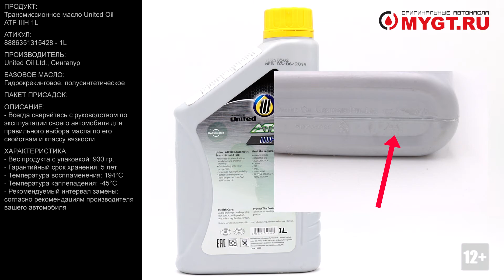Трансмиссионное масло United Oil ATF IIIH 1L 8886351315428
Продукт: Трансмиссионное масло United Oil ATF IIIH 1L

Артикул:
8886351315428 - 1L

Производитель: United Oil Ltd., Сингапур
Базовое масло: Гидрокрекинговое, полусинтетическое.
Пакет присадок: неизвестно

United Automatic Transmission Fluids (ATF) – трансмиссионная жидкость для автоматических коробок передач нового поколения. Отличное качество ATF 3H обеспечивает высокую эффективность при работе с большим количеством транспортных средств, требующих для использования жидкости GM Dexron III 6297-M и Ford Mercon M2C185A.

United Automatic Transmission Fluids (ATF) обеспечивает превосходную защиту от износа трансмиссионных систем всех легковых автомобилей и легких грузовиков для которых рекомендовано использование таких жидкостей, как: TASA; Dexron II D; Dexron II E или Dexron III G/H/M. Данная жидкость отвечает требованиям каждого из следующих производителей: Volkswagen; Subaru; Isuzu; Fiat; Audi; Renault; Porsche и Mercedes Benz.

ПРЕИМУЩЕСТВА МАСЛА UNITED ATF 3H
Обладает отличной устойчивостью к окислению и термостойкостью, что обеспечивает более долгий срок эксплуатации;
Более сильные противоизносные свойства, что обеспечивает защиту важных компонентов трансмиссии;
Намного более высокие показатели текучести при низких температурах, чем у моторного масло SAE 10W.

УДОВЛЕТВОРЯЕТ ТРЕБОВАНИЯМ
DEXRON III H         − − √
DEXRON III G         − − √
DEXRON II E         − √ √
DEXRON II D         − √ √
Ford M                 − − √
ALLISON C-4         − − √
PSF                 − √ √
TASA                 √ √ √
Cat TO-2         − − √
Ford ESP-M2C166-H − − √
Ford ESP-M2C138-CJ − − √
MB 236.2         − − √

Характеристики:
- Удельная масса при 15°С, ASTM D 4052: 0.833
- Точка воспламенения, ASTM D 92: 194°С
- Точка изменения текучести, ASTM D 97: -45°С
- Кинематическая вязкость при 40°С, ASTM D 445: 35.7
- Кинематическая вязкость при 100°С, ASTM D 445: 7.3
- Индекс вязкости ASTM D 2270: 175
- Внешний вид: визуально красный
- Гарантийный срок хранения: 5 лет с даты производства.

Всегда сверяйтесь с руководством по эксплуатации своего автомобиля для правильного выбора жидкости по её свойствам и классу вязкости.

Отличие оригинальной упаковки:
- На крышке и нижней части упаковки нанесен логотип UNITED OIL.
- Дата производства тары (на дне упаковки) должна быть ровна или ранее даты розлива продукта.